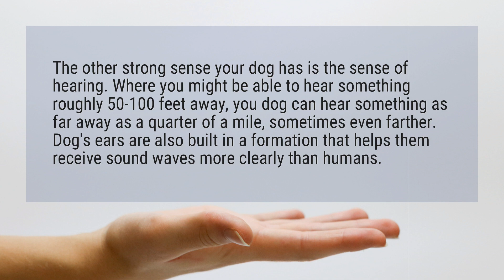How far can dogs hear?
The other strong sense your dog has is the sense of hearing. Where you might be able to hear something roughly 50-100 feet away, you dog can hear something as far away as a quarter of a mile, sometimes even farther. Dog's ears are also built in a formation that helps them receive sound waves more clearly than humans.

Reference:
Articles: Your dogs senses are more powerful ... - Doindogs Kennel